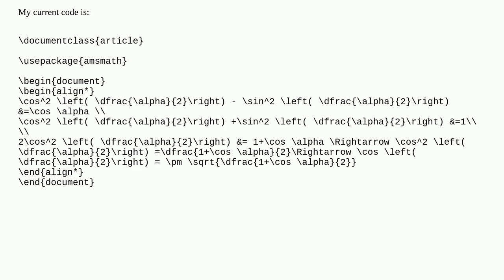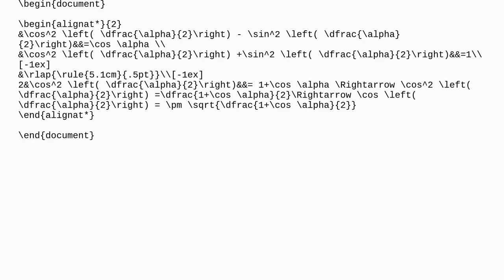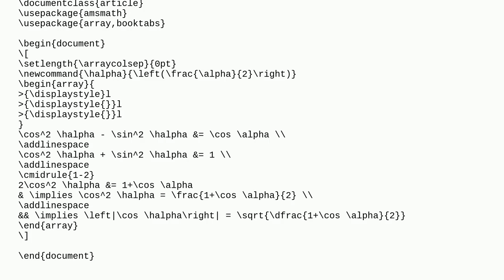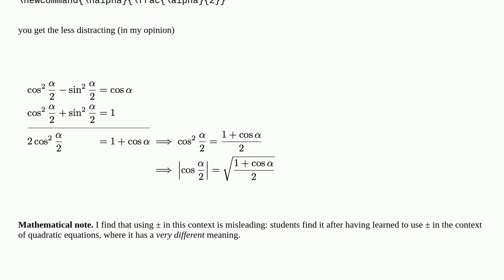Procedure for obtaining the formulas of the half angle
A special thanks goes out to the community

  arrays amsmath